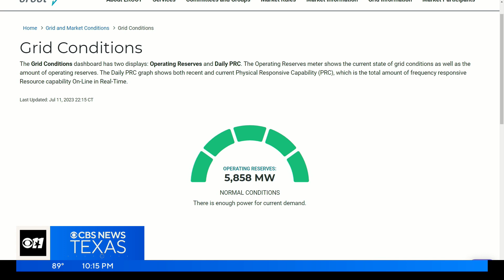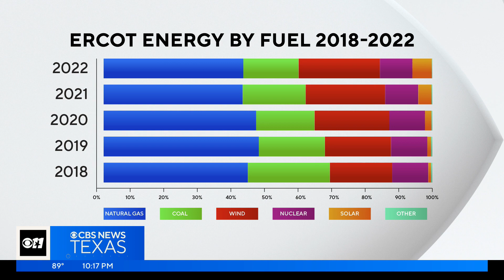Has solar power helped out the Texas power grid this summer?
We recently received a viewer question about solar power's contributions to the power grid.